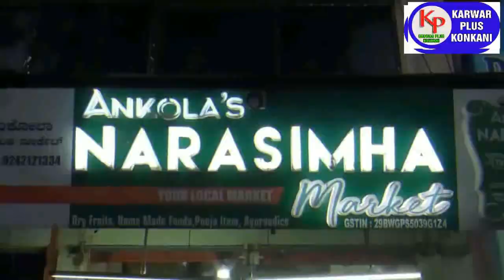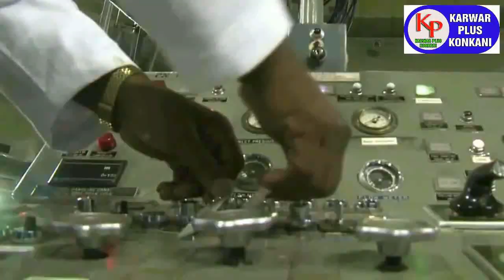KARWAR PLUS KONKANI NEWS TODAY 18-01-2023 konkaninews karwarkokaninews By Karwarpluskonkani